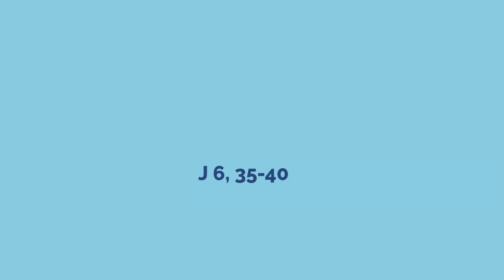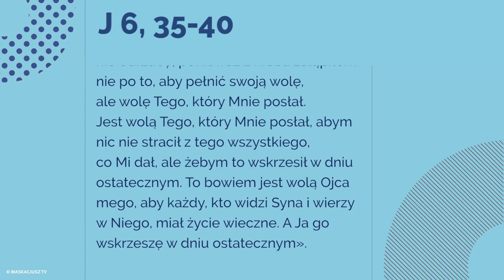Ewangelia | 18 kwietnia 2018 | (J 6, 35-40)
Jezus powiedział do ludu:
«Ja jestem chlebem życia. Kto do Mnie przychodzi, nie będzie łaknął; a kto we Mnie wierzy, nigdy pragnąć nie będzie. Powiedziałem wam jednak: Widzieliście Mnie, a przecież nie wierzycie. Wszystko, co Mi daje Ojciec, do Mnie przyjdzie, a tego, który do Mnie przychodzi, precz nie odrzucę, ponieważ z nieba zstąpiłem nie po to, aby pełnić swoją wolę, ale wolę Tego, który Mnie posłał.
Jest wolą Tego, który Mnie posłał, abym nic nie stracił z tego wszystkiego, co Mi dał, ale żebym to wskrzesił w dniu ostatecznym. To bowiem jest wolą Ojca mego, aby każdy, kto widzi Syna i wierzy w Niego, miał życie wieczne. A Ja go wskrzeszę w dniu ostatecznym».